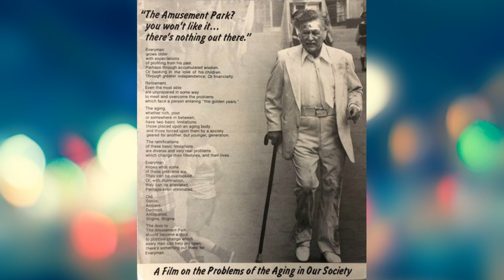THE AMUSEMENT PARK (1973) (2019) - MOVIE REVIEW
THE AMUSEMENT PARK (2019) - MOVIE REVIEW

This film stars Lincoln Maazel and was directed by George A. Romero.

The film was made in 1973 but was shelved because it was considered too disturbing.

It was believed lost but was later found.

It was restored to 4K in 2019.